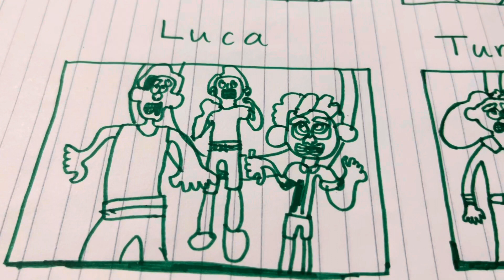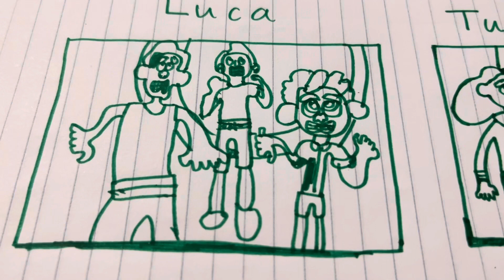Luca (2021) Luca & Alberto Scared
Disney’Pixar Luca (2021) Luca & Alberto Scared